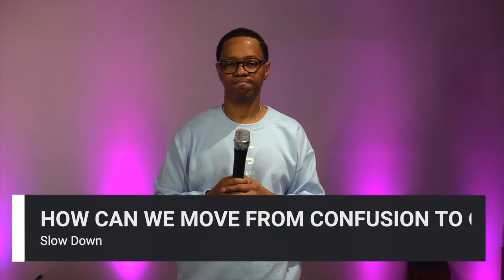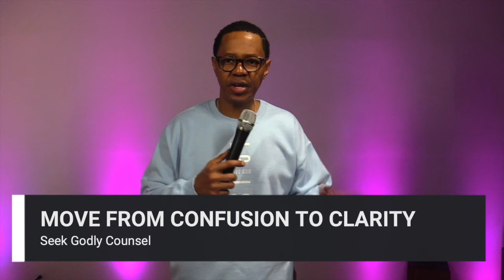TIK TOCK: MOVING FROM CONFUSION TO CLARITY | Pastor Dre Burgs | TheMovementTV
The Movement is a simple-church movement – people, joined by the gospel, drawn together into the mission of Jesus Christ by the empowerment of the Holy Spirit. Led by Pastors Dre + Shawn Burgs, we are much more than a church to attend, but a church movement centered on the person and mission of Jesus Christ.

To support this ministry and help us continue to reach people all around the world